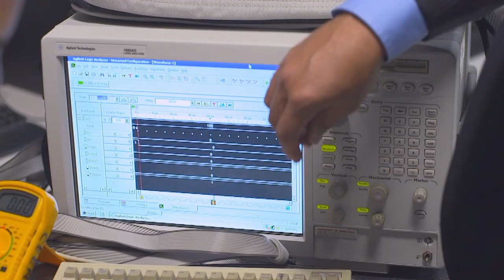LiveB1G: Train Monitoring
From the Big Ten Network's LiveB1G series. Rail traffic and commerce is an integral part of the United States economy, so any component failure on rail cars causing delays in transit can have serious financial ramifications. Researchers at the University of Nebraska have designed a wireless system allowing engineers to monitor rail components in real time, keeping these incidents to a minimum.